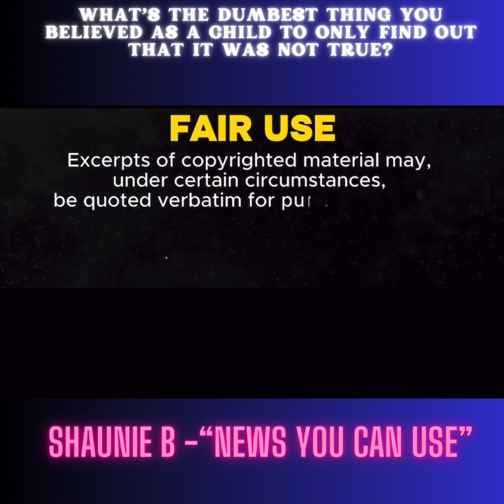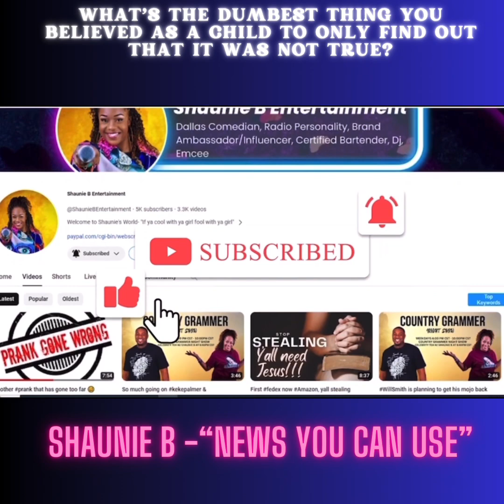What’s the dumbest thing you believed as a child to only find out that it was not true?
Shaunie’s World 🌎 - news you can use

~If ya cool with ya girl fool with ya girl~